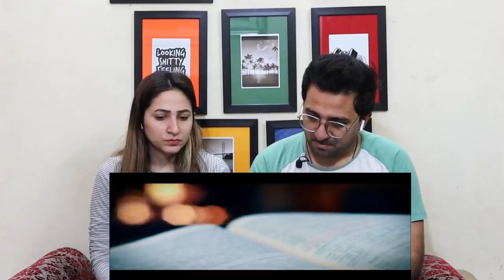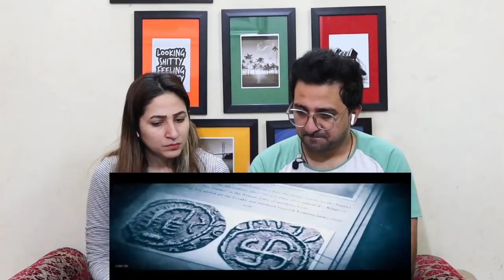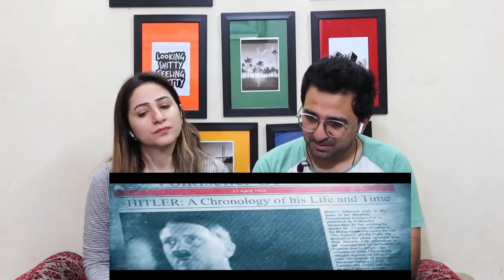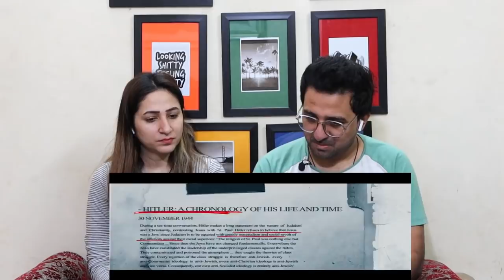Pakistani reacts to The Silence of Swastik | Biggest betrayal of 20th Century | Full Film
NewsViews&Updates #

Credits:
Channel Name: AKTK Documentary
Video Title: The Silence of Swastik | Biggest betrayal of 20th Century | Full Film

News,Views & Update